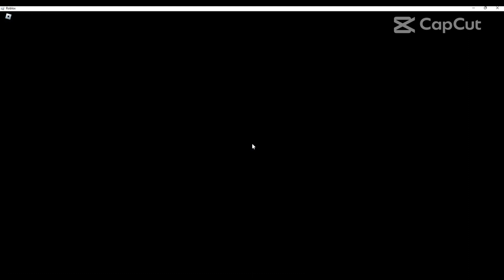HAGO RÉCORD SIENDO BESTIA *en menos de un minuto* / ROBLOX / FTF / cowberry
La dejan sola y la atrapo en menos de un minuto💓 - cowberry

☁️Aplicaciones:

-Roblox💞
-OBS estudio🎨
-Capcut🎶

(queenluly24)